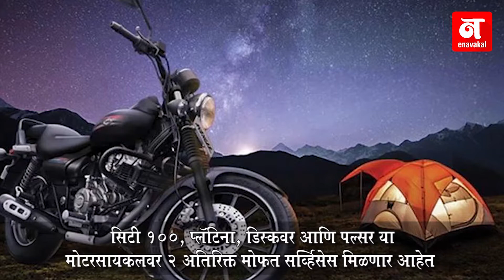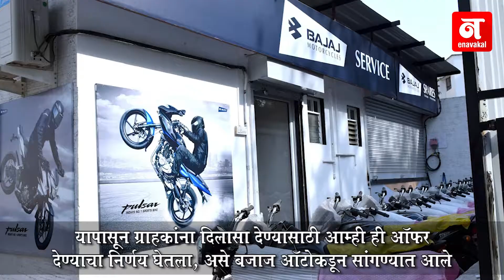नवीन बाईक घेताय? तर हे नक्की पाहा बजाज बाईक्सवर ५-५-५ धमाका